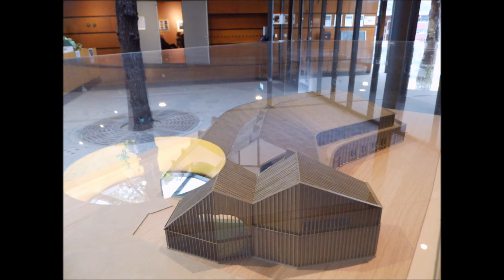Rondom Otterlo met jqqp38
Sloop Koperen Kop,Nationaalpark Hoge Veluwe begonnen
 maandag 9 april 2018 Hoofdgebouw weg op vrijdag 13 april 2018